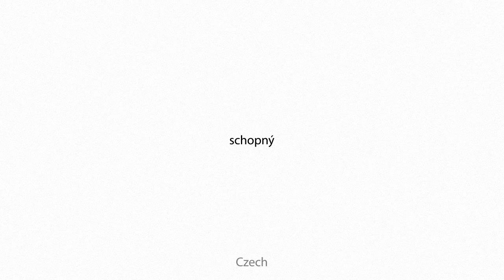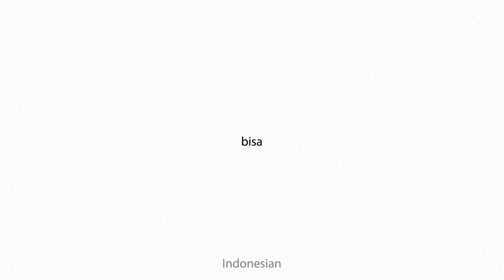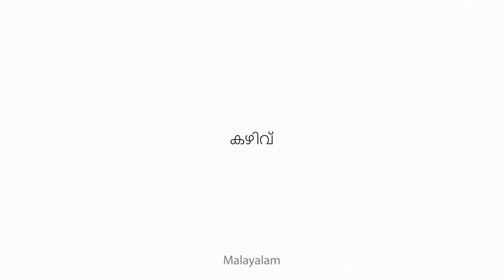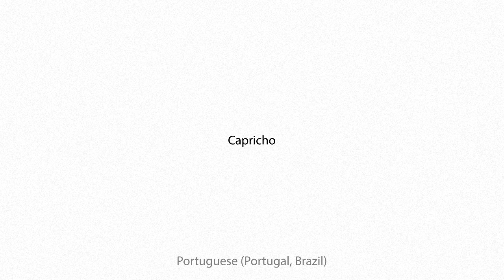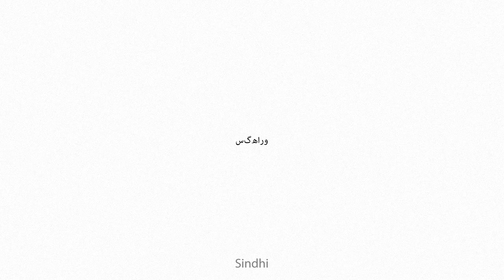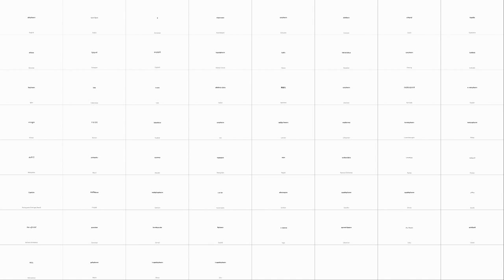ablepharon Multilingual Translation